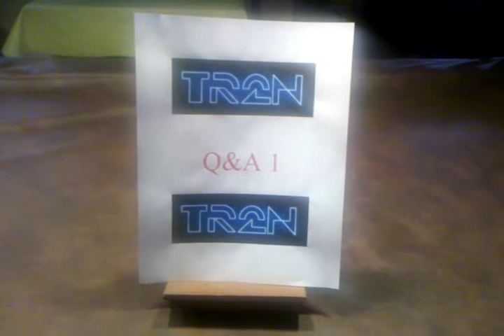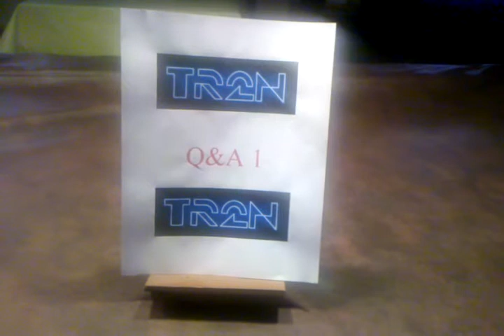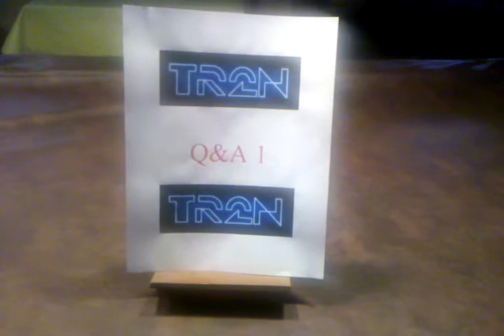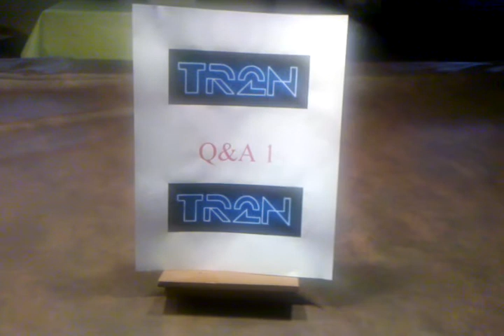R3B00T3D - TomsTronCollectible's First Q&A Answers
These are the answers to questions that were posted by subscribers in my first Q&A video.